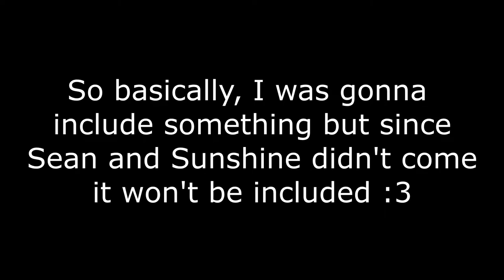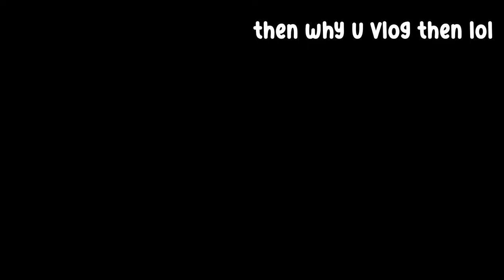Escaraoke Vlog :D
This video is so old that that when I saw it, I knew I should've posted it a long time ago...

This was filmed back in August 18, 2021.

People in the video:
Sophia - IG: @sophi.yahh
Rheanna - IG: @forever_ray02
Morgan: - IG: @4eva_morgan
Shamya - IG: @shammya_
GIanna - IG: @gia.f_
Kash - IG: @ksyprosper
VIctor - IG: @apprarentlyvic
Tico - "You're literally on my channel."